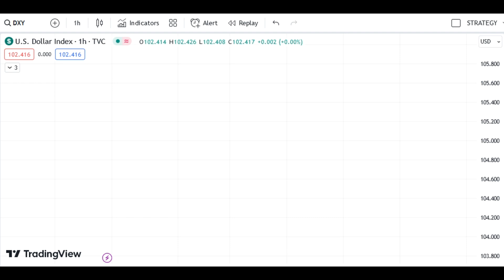Forex Trading Data for Today Friday 4 August 2023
US commodity data today 4 August 2023
Natural Gas trading for Friday,
Natural Gas trading for 4 August 2023,
Natural Gas today prediction,
Natural Gas Friday prediction,
EURUSD analysis
EURUSD strategy
EURUSD forecast
EURUSD analysis for Friday
EURUSD analysis for today
EURUSD analysis for 4 August 2022
USDJPY analysis
USDJPY strategy
USDJPY forecast
USDJPY analysis for Friday
USDJPY analysis for today
USDJPY analysis for 4 August 2022
GBPUSD analysis
GBPUSD strategy
GBPUSD forecast
GBPUSD today analysis live
forex trading
forex trading for beginners
currency trading
forex strategies
forex live
forex market
forex ideas
MT5
MT4
Crude oil trading for Friday,
Crude oil trading for 4 August 2023,
crude oil today prediction,
crude oil Friday prediction,
dxy news today 4 August 2023,
fundamental news for today 4 August 2023,
commodity news for today Friday 4 August 2023,
4 August news for natural gas,
4 August news for crude oil,
Natural Gas news,
Forex trading,
forex currency,